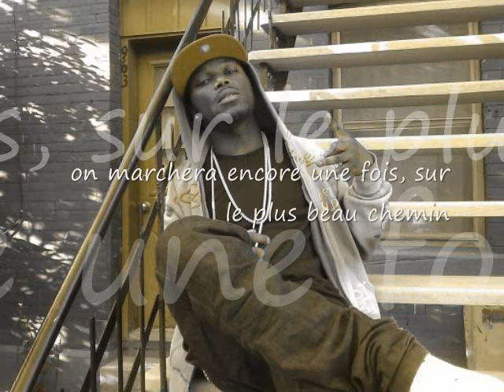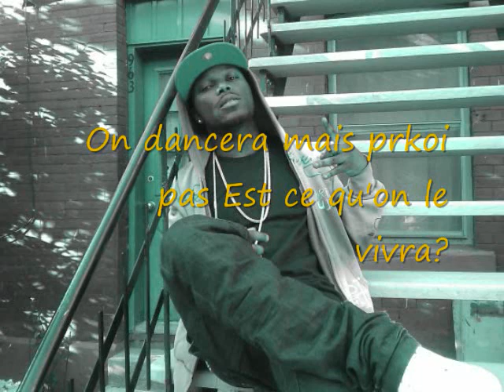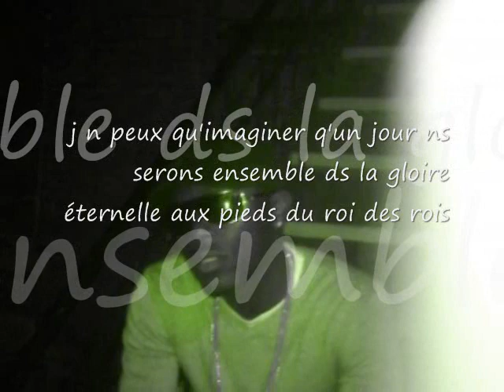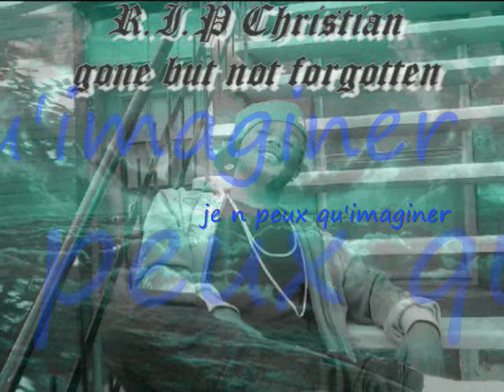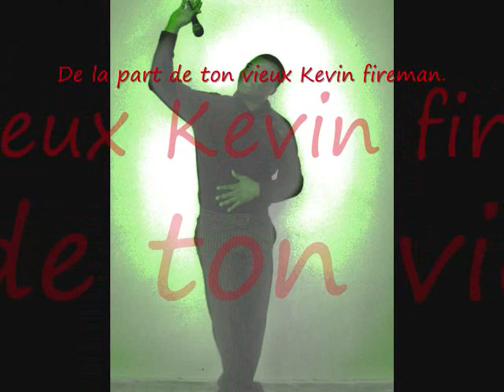Kevin T je ne peux qu 'imaginer.wmv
À tes côtés Christian, main ds la main nous marcherons encore une fois, sur le plus beau chemin...Frères et soeurs seul JESUS nous permettra de retrouver ces personnes que ns avons perdu. Nous nous verrons Kevin firemen.